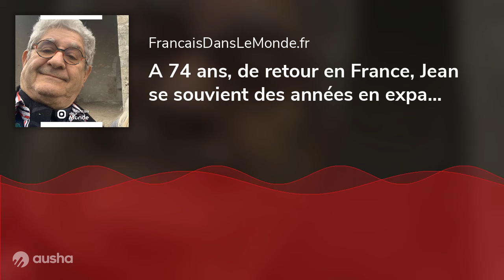A 74 ans, de retour en France, Jean se souvient des années en expatriation sans internet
C’était comment l’expatriation avant Internet ? Francaisdanslemonde.fr vous propose un « Dossier Spécial » avec des témoignages de Français qui nous racontent comment se passait la mobilité internationale sans cet outil qui a révolutionné le monde au début du 21éme siècle. Aujourd’hui, communiquer, voyager, acheter, photographier… tout se fait avec son téléphone, mais avant… c’était comment ? Ecoutez nos podcasts !Aujourd'hui, nous retrouvons Jean de Tinguy qui a passé quasiment toute sa vie en expatriation : pays du Moyen-Orient et l'Asie du Sud-Est. Travaillant dans plusieurs ambassades puis dans le domaine bancaire, Jean raconte ses appels téléphoniques très chers, des fax (qui a révolutionné les échanges de documents), le courrier express... Ecoutez ses souvenirs d'un monde sans internet qui, finalement, ne lui a jamais posé de problèmes.Podcast n°1878 (Février 2024) produit par 1ère plateforme multimédia d’aide à la mobilité internationale. Ecoutez nos radios et nos podcasts "Expat" en installant l'application mobile gratuite.